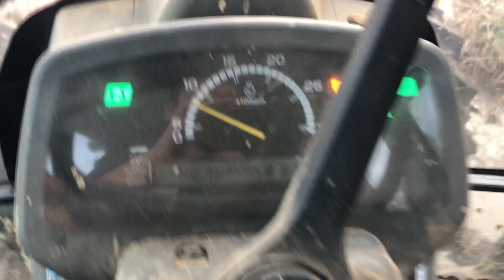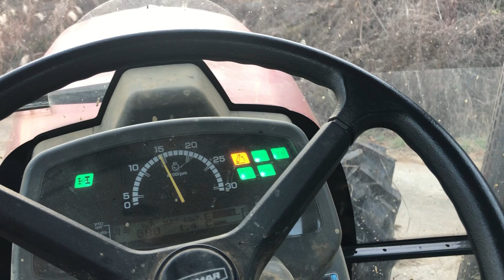빠지는논 쟁기질 하는방법 [청년, 농부도전기]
- 시간 나는데로 논 열심히 갈고 있어유
- 물이 마르지 않는 논 쟁기질 하는 방법
- 원형쟁기로 갈면 좋은데 없을 때 땅 가는 방법
- 물로터리를 쳐 주던지, 물을 담아 쟁기질 하기
- 빠져서 진흙인 논은 아예 물을 담아 버리고 쟁기질 할 것
- 로터리를 치거나 쟁기질을 해도 물을 담아 줘야 볏짚이 잘썩어유
-  특별 출현 고라니씨가 지나 가십니다
- 물을 담아 주면 땅속 유해 가스가 물에 잘 녹아 나와유
- 유해성분 빠지라고 봄에 담수를 했다 빼는 지역도 있어유